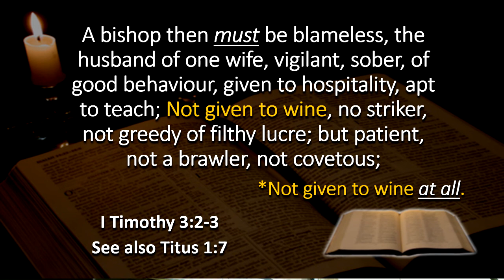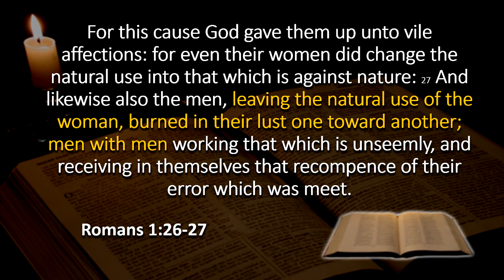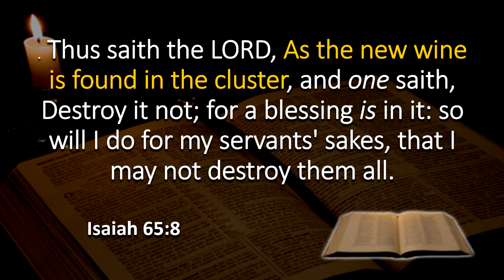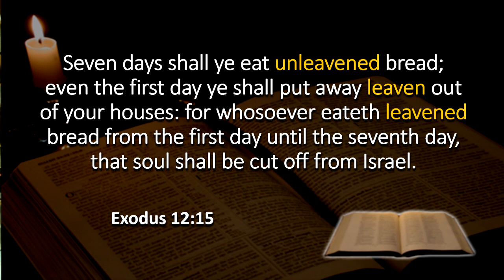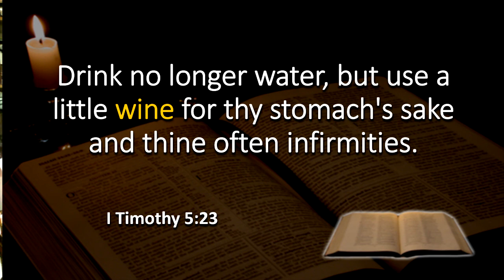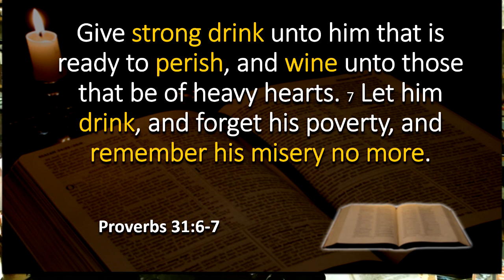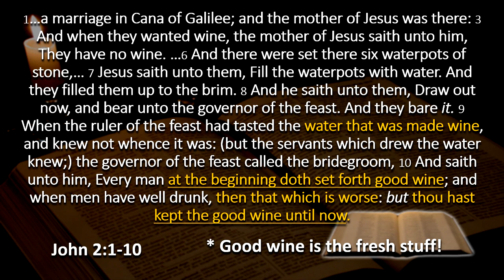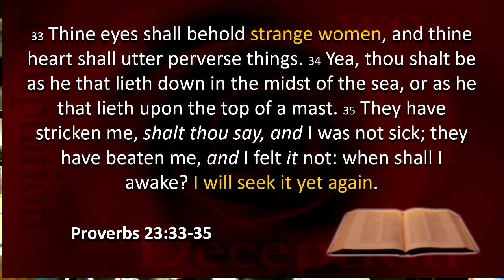Christians and Wine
Is it okay for Christians to drink some alcohol? As long as we don't get drunk? The apostle Paul encouraged it. Jesus Himself turned water into wine at the marriage. Why does some of the Bible then condemn it?